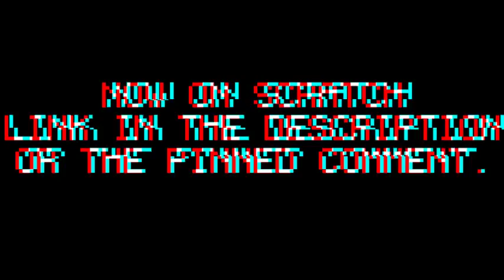The 3 Nights Of Terror (OFFICIAL RELEASE TRAILER)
Play the game..? (Chapter 1)